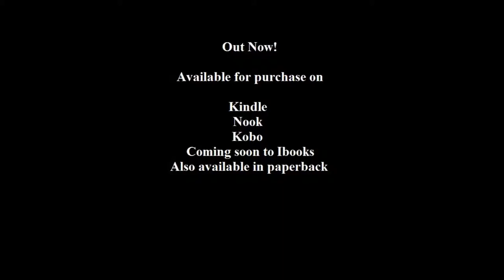A Workplace Affair Trailer1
There are those once in a lifetime opportunities that come along, that in your wildest dreams would never happen to you. When independent Victoria Bryant's opportunity comes, a climb up the corporate ladder turns into an affair with the owner. Now she must make decisions that will change her life forever. Will she choose to forgive the man she's grown to love, or watch him walk away and give up everything that might have been.

When Leland Ambrose started his company he was young and in charge, but when he meets Victoria, he discovers a weakness he hadn't counted on. A weakness so great that his company could pay the price. Will he stand up for the woman he loves, or protect the company he's worked so hard to build.